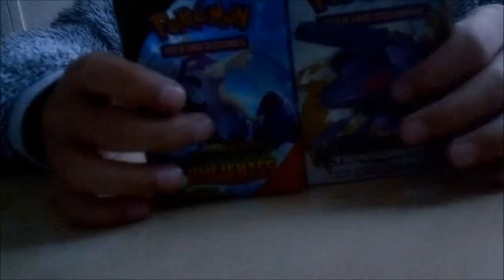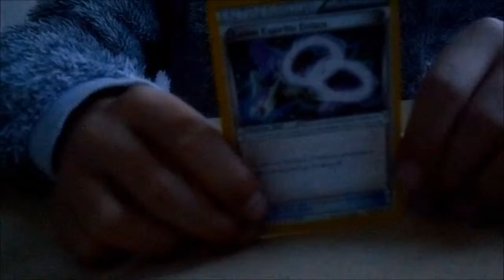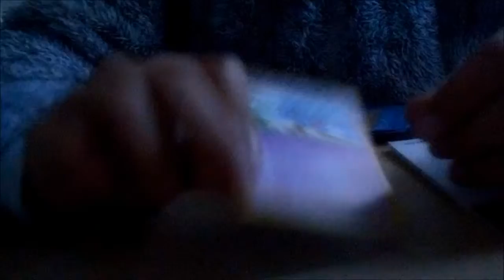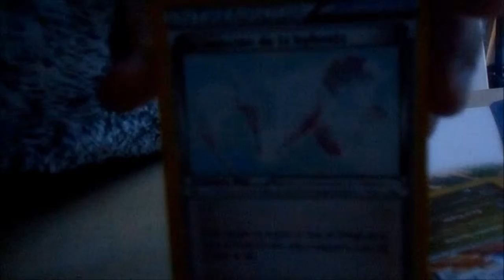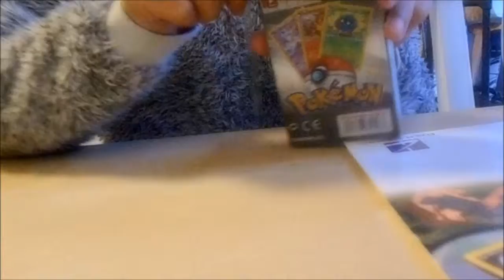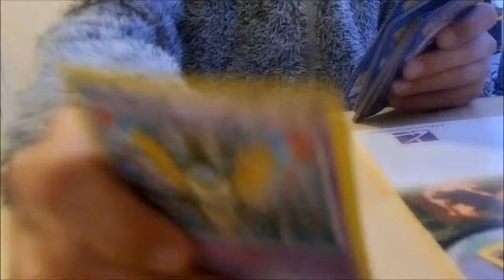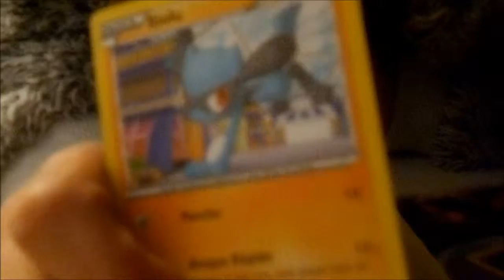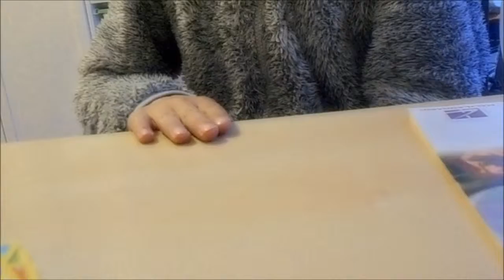LA MEJOR APERTURA DE SOBRES DE POKEMÓN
Hola a todos espero que os guste mi primer vídeo.